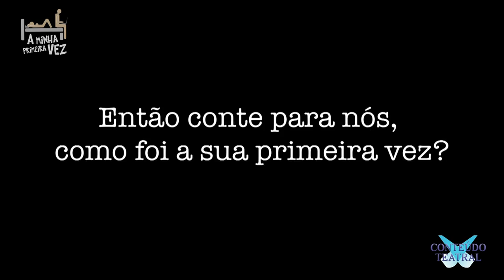A Minha Primeira Vez no Japão